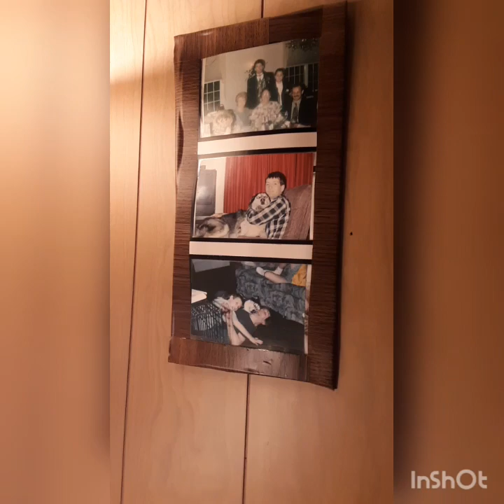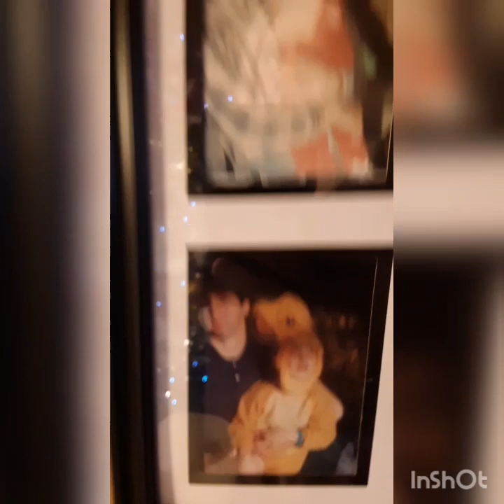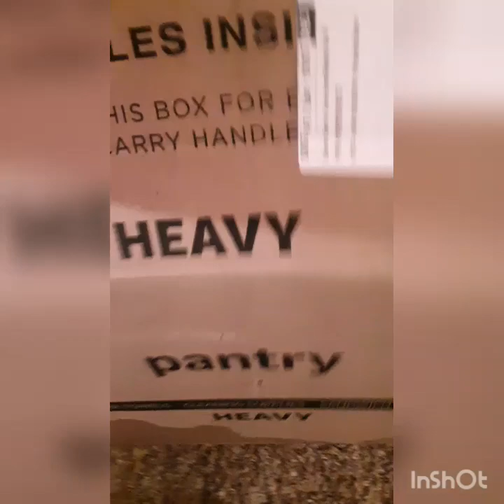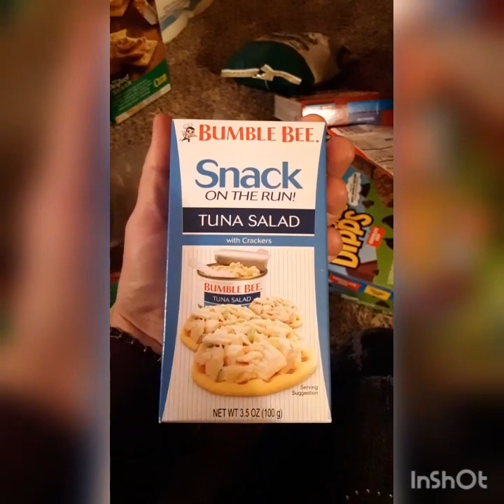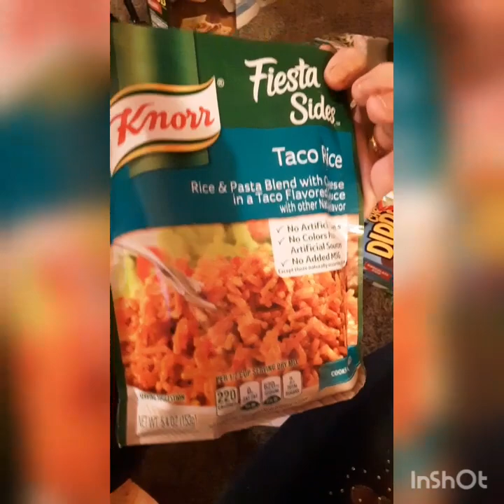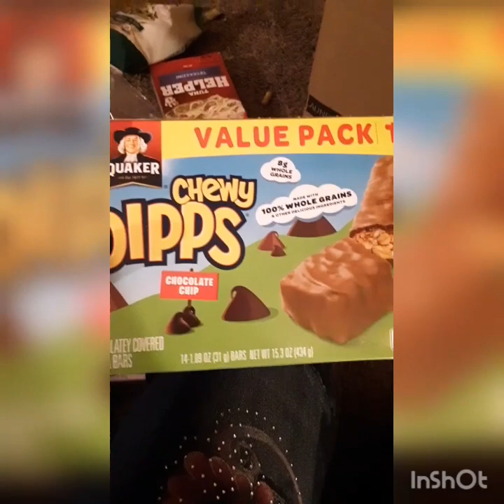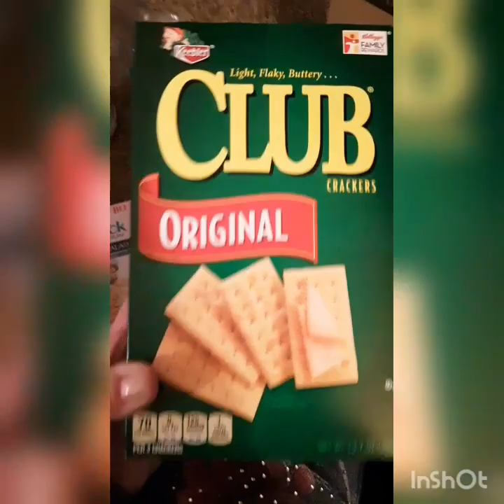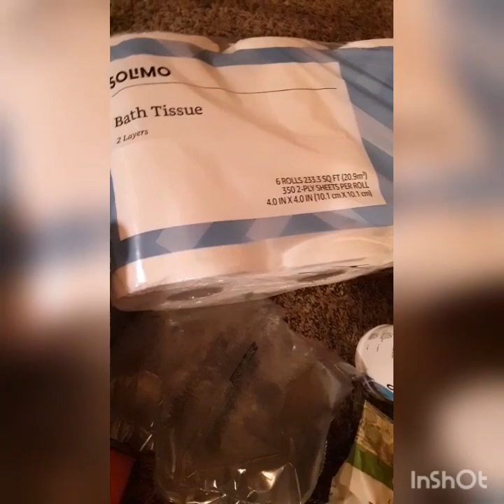Sub love #5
I have a surprise video today, a box from Amazon . I didn't realize till late last night that a box was sitting outside my front door. I'm not 100% sure who sent it to us, but I want to say a BIG thank you! I also gave you guys a small tour of my parlor lol.
Instagram...@thepovertyprincess
Tumblr...thepovertyprincess

Postal
Sharon Sartori
605 Harrison st.

I used my Samsung J3ORBIT to record this video and InShot free version editing software to edit.